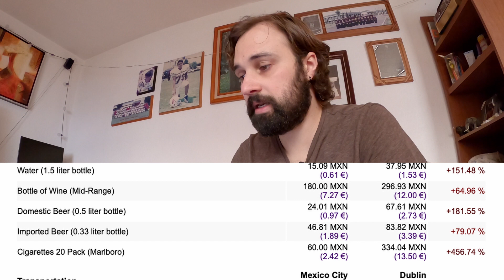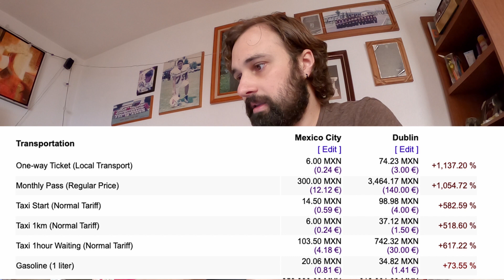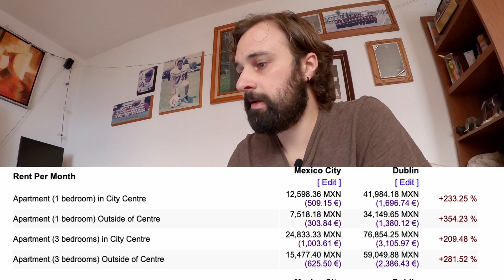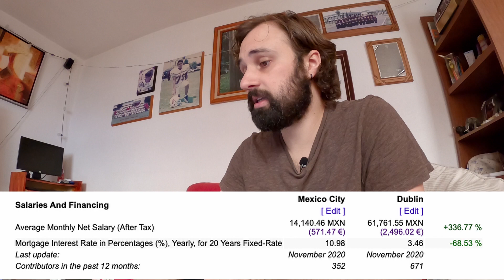Razlike između Irske i Meksika (moje iskustvo)